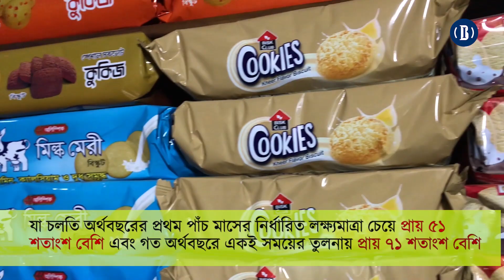প্যাকেটজাত খাবার রপ্তানি লক্ষ্যমাত্রা ছাড়িয়েছে | Dry Food Export | Businessinsiderbd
করোনা মহামারির মধ্যেও রপ্তানি লক্ষ্যমাত্রা ছাড়িছে প্যাকেটজাত খাবারের। বর্তমান অর্থবছরের প্রথম পাঁচ মাসেই রপ্তানি হয়েছে প্রায় ১,১৩৬ কোটি টাকা।
যা চলতি অর্থবছরের প্রথম পাঁচ মাসের নির্ধারিত লক্ষ্যমাত্রা চেয়ে প্রায় ৫১ শতাংশ বেশি এবং গত অর্থবছরে একই সময়ের তুলনায় প্রায় ৭১ শতাংশ বেশি।
বাংলাদেশ রপ্তানি উন্নয়ন ব্যুরোর তথ্যমতে, গত অর্থবছরে বাংলাদেশ প্যাকেটজাত খাবার রপ্তানি করেছে প্রায় ১,৬৪৬ কোটি টাকা এবং অর্থবছর ২০২০-২১ এ প্যাকেটজাত খাবার রপ্তানির লক্ষ্যমাত্রা নির্ধারণ করা হয়েছে প্রায় ১,৯১২ কোটি টাকা।
বাংলাদেশ এগ্রো-প্রসেসরস অ্যাসোসিয়েশন সেক্রেটারি মো: ইকতাদুল হক বলেন, মহামারির মধ্যেও রপ্তানিতে নতুন সম্ভাবনা সৃষ্টি করেছে শুকনো খাবার।
তিনি বলেন, মহামারির কারণে পাশ্ববর্তী দেশগুলোর রপ্তানি বন্ধ থাকলেও বাংলাদেশের কারখানাগুলো সচল রাখায় প্রধানমন্ত্রীর সময়উপযোগী সিদ্ধান্ত প্রশংশনীয়।
বাংলাদেশে তৈরি প্যাকেটজাত খাবারের চাহিদা রয়েছে বিশ্বের বিভিন্ন দেশে। প্রবাসী বাঙালিরা এ খাবারের মূল ক্রেতা হলেও বিদেশিদেরও আগ্রহ রয়েছে। এমনই কিছু খাবার হলো বিস্কিট, চানাচুর, পটেটো ক্র্যাকারস, বাদাম, চাটনি ইত্যাদি।
বর্তমানে বাংলাদেশের ৫০ টি প্রতিষ্ঠান পৃথিবীর মোট ১৪০ টি দেশে প্রক্রিয়াজাত শুকনো খাবার রপ্তানি করে। এই রপ্তানির বেশিরভাগই যায় মধ্যপ্রাচ্য ও ইউরোপের দেশগুলোতে। এছাড়া যুক্তরাষ্ট্র, কানাডা, যুক্তরাজ্য, ভারত, চীন এবং জাপানেও প্যাকেটজাত খাবারের চাহিদা রয়েছে।

Business Insider is an English-language business newspaper and web portal in Bangladesh. We provide authentic and reliable information, especially on business and economic issues, to our readers inside and outside Bangladesh. You will be able to know insights of Bangladesh business and government policies through this website.

A dedicated team of young and experienced journalists are working hard to dig out success stories of Bangladesh and corruption reports as well. We are trying to publish problems local and foreign businesses face. Reporters of Business Insider jump in when they see workers in factories face injustice. Also, we source news from national and international agencies on different issues.